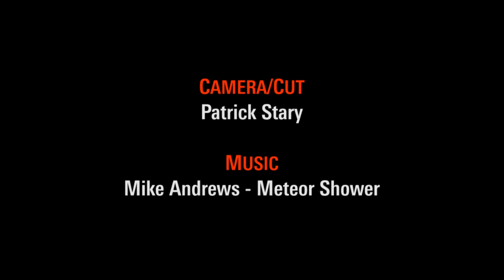Melinda Cooper - Das Unsichtbare sichtbar machen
Reproduktionsarbeit, Biotechnologie und geschlechtliche Arbeitsteilung. «Luxemburg-Lecture» mit Silvia Federici und Melinda Cooper.

In den 1970er-Jahren haben Feministinnen wie Silvia Federici Reproduktionsarbeit ins Zentrum politischer Diskussion gerückt: meist unbezahlte Tätigkeiten im Haushalt, Sorgearbeit sowie Mutterschaft sind konstitutiv für eine kapitalistische Produktionsweise, werden jedoch als Ausdruck von Weiblichkeit naturalisiert und entpolitisiert. Im transnationalen Kapitalismus übernehmen zunehmend Migrantinnen diese schlecht bezahlten Haus- und Pflegdienstleistungen.

Mit den Reproduktions- und Biotechnologien treten neue Weisen hinzu, wie der reproduktive Geschlechterkörper zur Ware wird. Melinda Cooper analysiert die Tätigkeiten von Frauen, die Eizellen oder Embryonen zur Verfügung stellen, als Arbeit, um deren ökonomische Relevanz sichtbar zu machen. Sie knüpft damit an die feministisch-marxistische Diskussion um Reproduktionsarbeit an.

Silvia Federici und Melinda Cooper diskutieren, wie sich die Reproduktionsbedingungen von Arbeit und Leben im Neoliberalismus verändern. Welche politischen Strategien stehen angesichts veränderter Reproduktionsverhältnisse heute auf der Tagesordnung?

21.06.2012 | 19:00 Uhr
Werkstatt der Kulturen, Berlin